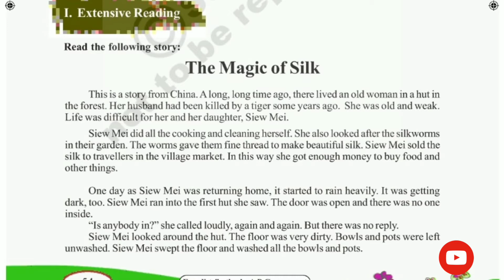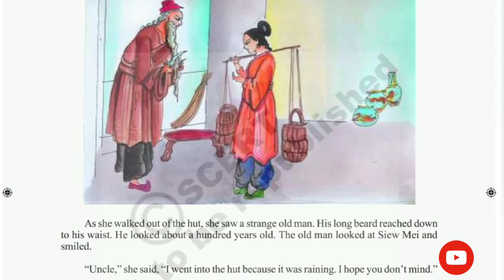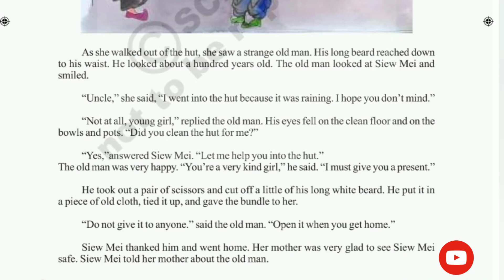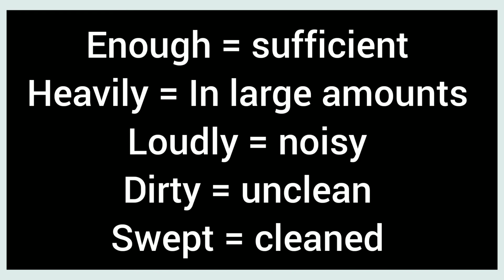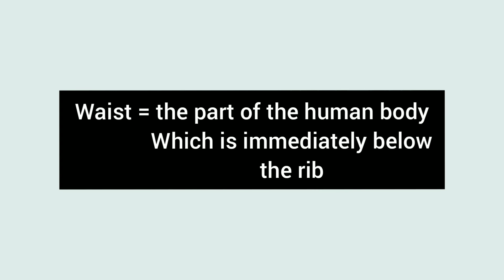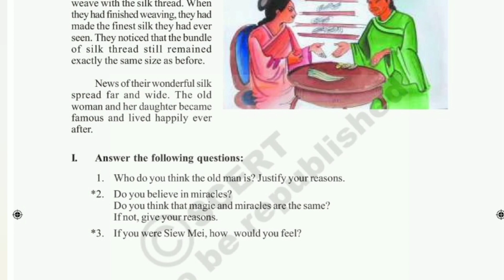The Magic of Silk | 7thclass English unit 3 Reading C | English videolessons | APstateboard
Hello everyone.

Today's video is about "The magic of silk " from 7thclass English unit 3.

I also have another channel where I upload bit of my life, healthy, delicious and weight-loss recipes. I also help people live healthy and organized life.

I'm very active on social media.

New here??

Hi. Iam Sindhu. I upload videos consistently on English lessons, English grammar, spoken English tips and Spiritual, motivational stuff. Join the family by subscribing to the channel and feel free to ask doubts related to my videos.
Love and peace to all ❤️☺️✌🏻